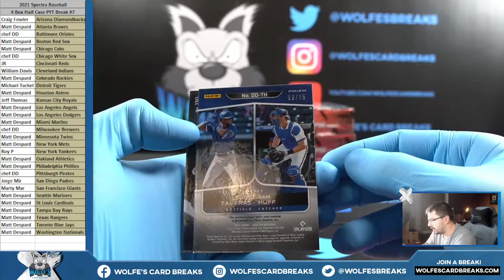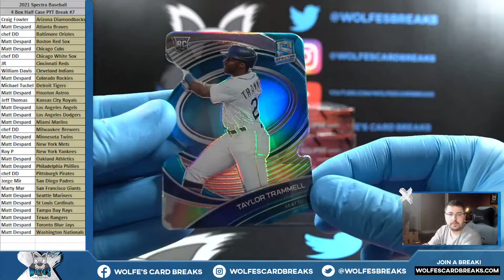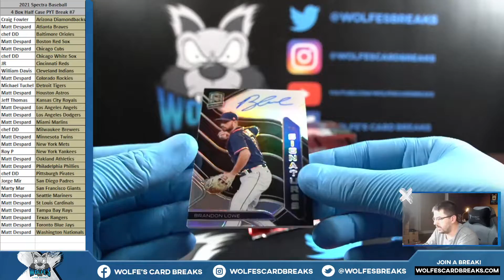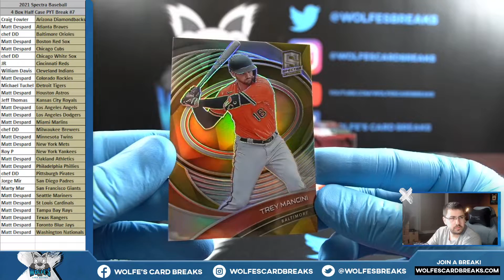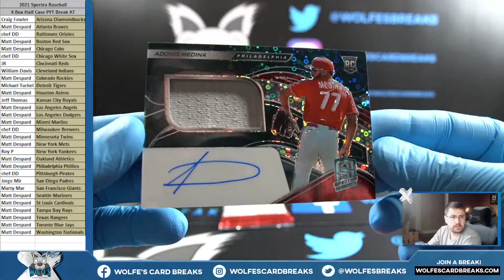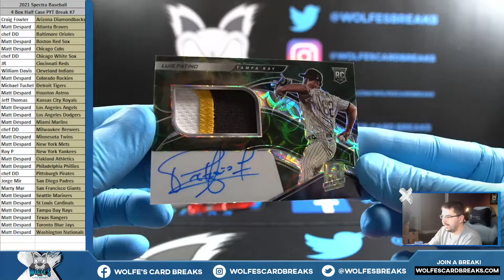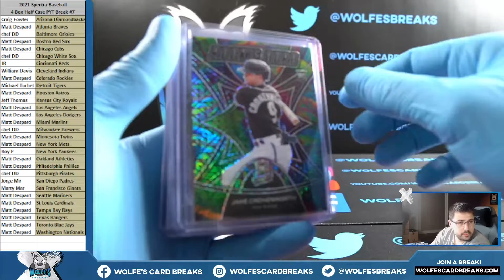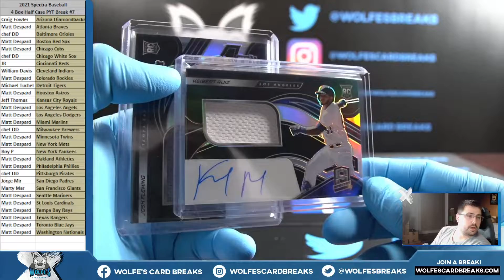2021 Spectra Baseball 4 Box Half Case PYT Break #7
2021 Spectra Baseball 4 Box Half Case PYT Break #7